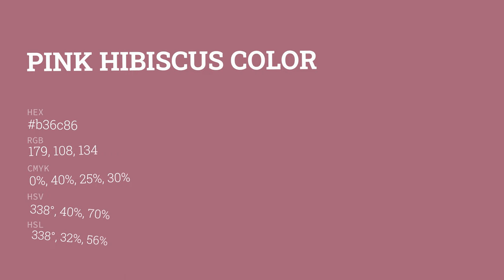Pink Hibiscus color b36c86 hex color - Red color - Cool color b36c86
What color is Pink Hibiscus ? b36c86 hex color - Red color - Cool color b36c86

Hex b36c86 Color Code is also known as Pink Hibiscus color.